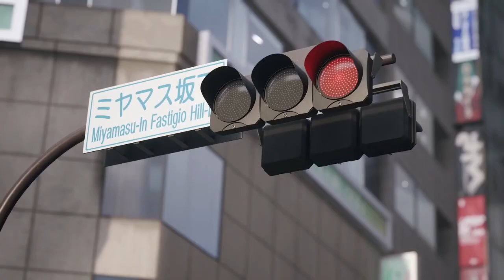Kingdom Hearts May Crossover to Final Fantasy XIV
Kingdom Hearts and Final Fantasy 14 crossing over would be an amazing surprise to come to the critical acclaimed MMORPG. Yoshi-P has started a couple of times as to why he wants it. What can KH bring to the table for FF14 and how will it play out? Here are my thoughts on it.

Square Enix
Final Fantasy
Kingdom Hearts